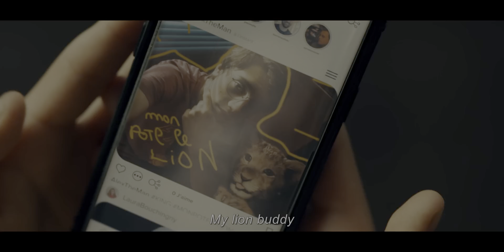King 2022 | Official Trailer | Teaser [HDR 1080P FPS60 Dolby 5.1]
Titre : King (2022)
Genre : Family , Adventure
Date De Sortir : 16 Février 2022
I love Watching 🤓 Movies Family & Series Tv & Animated
I Am a Big Fan of😍 Animated Movies
All My Videos Are In High Quality ❤❤❤  4K, 1080P & All of The Videos Are In 60 Frames Per Second & HDR
I Am From Tunisia